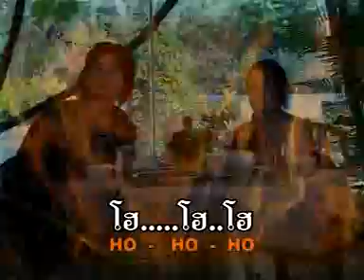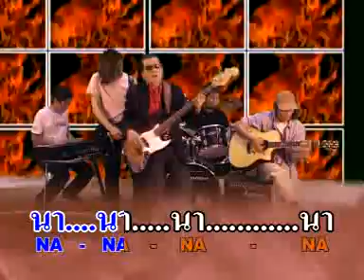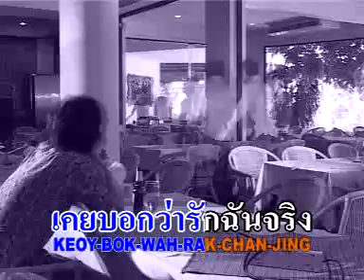อัลบั้มคิดถึงเธอ​ โดยเหมา วงชาตรี